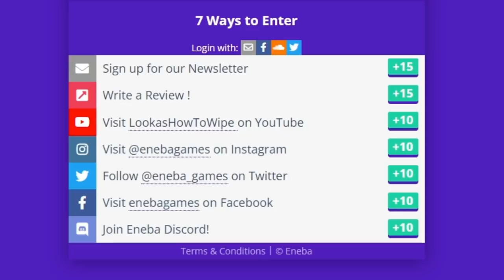Technologia za DARMO? Tak TEN KRAJ tak może | EU4 France guide 2022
OPIS
AVE. Dziś odcinek z france eu4 w którym stworzymy eu4 francja Imperium przed 1500 rokiem. A w wyniku RNG w kolejne 20 lat doprowadziłem do eu4 france burgundian inheritance. france eu4 guide pokaże co jakie brać sojuszem jakie nie, jak toczyć wojny jakie nie. eu4 france poradnik może być przydatny dla osób które chcą stworzyć Roman Empire.